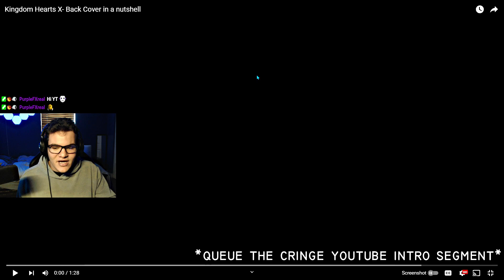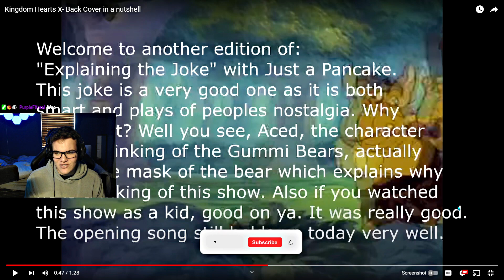Kingdom Hearts Union X Back Cover in a nutshell reaction - JustaPancake